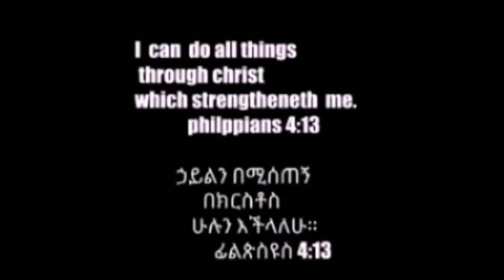የተስፈኛው ታዳጊ ይበልጣል ኤልያስ የሚገርም የግል ብቃት/ዎላይታ/ኢትዮጵያ/ቢ1 ሶከር አካዳሚ/ስፔን